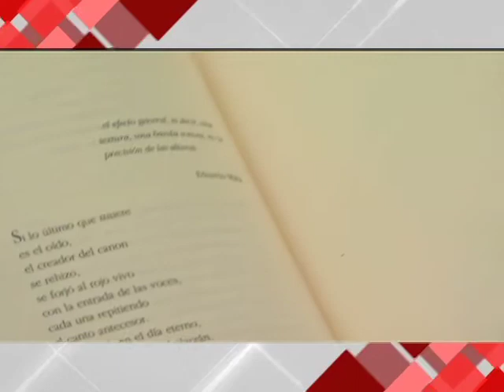04/07/17 Cultura Canal 22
Durante la charla los "Protagonistas de la literatura mexicana" en el Palacio de Bellas Artes se reconoció la obra poética de Pura López Colomé.
 Con el espectáculo "Divina despierta", el actor Tito Vasconcelos celebra medio siglo de trayectoria.